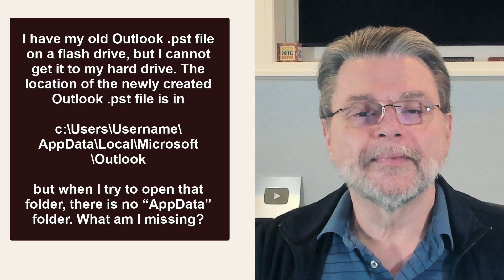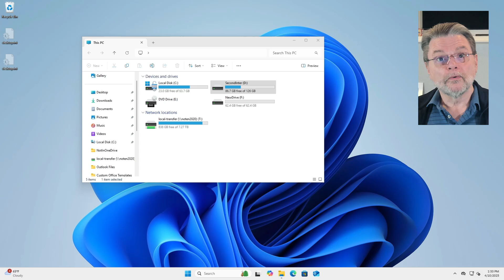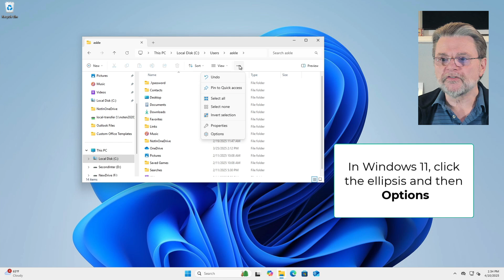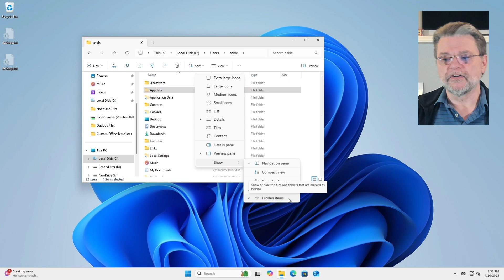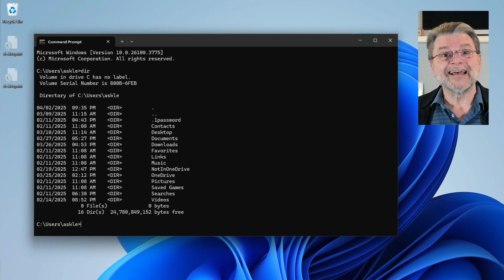How Do I View Hidden Files and Folders?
➡️ We'll look at how to display hidden files and folders in Windows Explorer.

➡️ Exposing what's hidden
Windows hides files like “AppData” to keep them safe and avoid confusion. To view these, go to Windows File Explorer’s settings to show hidden files and uncheck “hide protected system files.” Or, in the Command Prompt, use “dir /A:H” to reveal hidden files. Once visible, you can access and manage the files.

Chapters
0:00 View Hidden Files and Folders
0:50 Hidden files and folders
1:00 Settings in Windows File Explorer
2:20 Show hidden files and folders
3:55 Win11 see options in view menu
4:40 Viewing hidden files and folders in the Command Prompt